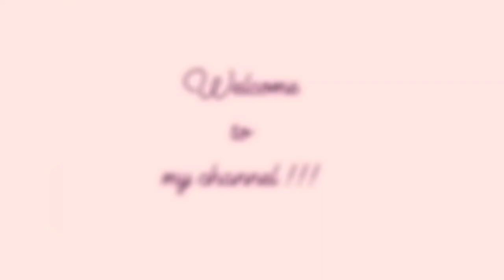LAZADA HAUL !! COOKWARE CAROTE ayuk kita REVIEW WAJAN DAN PANCI CAROTE alias PANCI ARTIS !!!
Review carote cookware

Review cookware carote dari swiss
Panci dan wajan yang banyak di pakai para artis